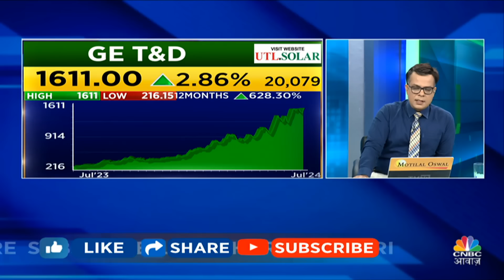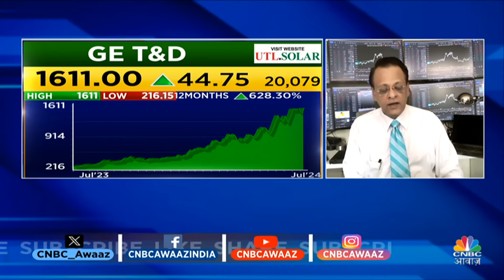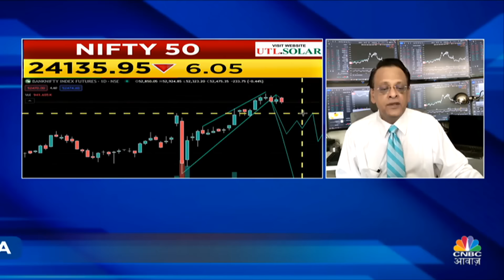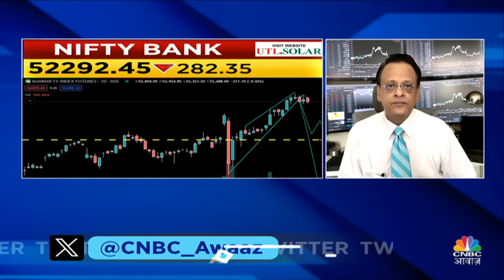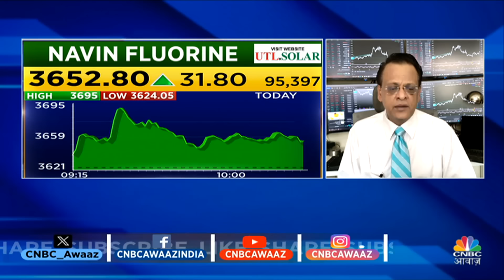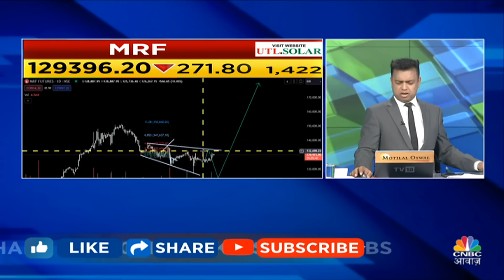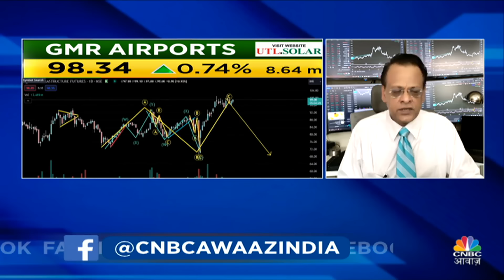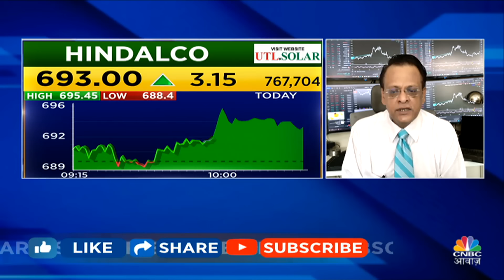Sushil Kedia’s Bold Stock Picks: GE T&D में मुनाफावसूली की सलाह,Bank Nifty में अब तेजी के संकेत नहीं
Big Market Voices के इस Episode में पाएं Experts के Top Trading Ideas, साथ ही जानें किन Levels पर है Experts की बाजार में आज खरीदारी की राय. देखें वीडियो.

n18oc_business